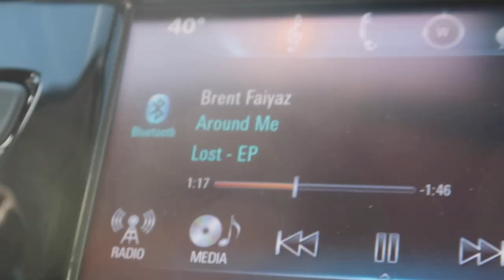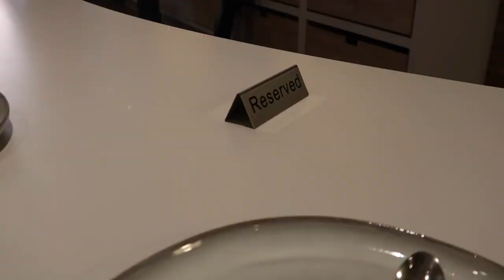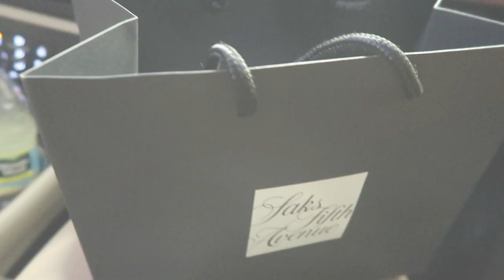VLOG: GETTING READY FOR MY BIRTHDAY | CANDLE MAKING CLASS DATE NIGHT | Shannon Pryor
FAQ
Race: Black/African American
Height: 5’9
Camera: SONY ZV-1